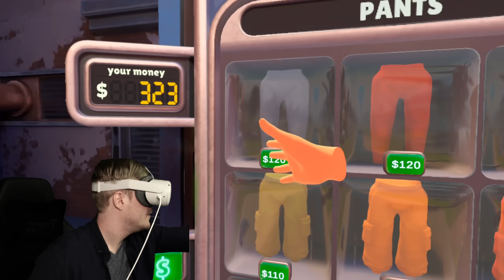ÉGJETEK CSAK! 🔥 - I am Security 3